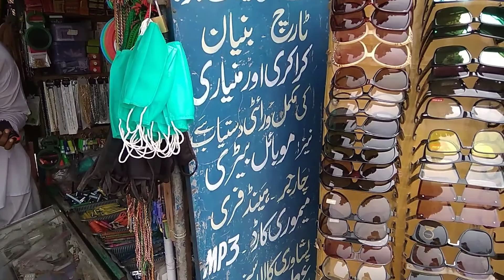All in one shop | vlog | Shahid Naeem Vlogs | Daily routine vlog | vlogs = Shahid vlogs _ Sidra vlog